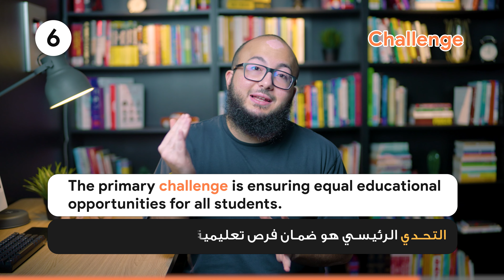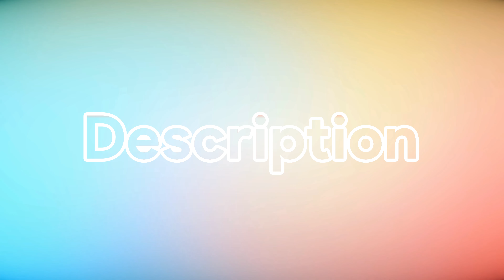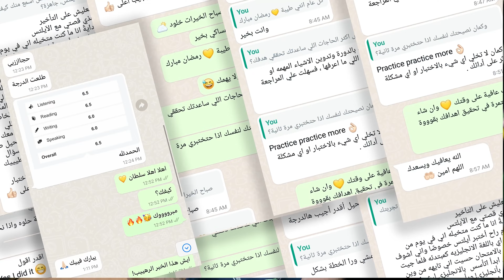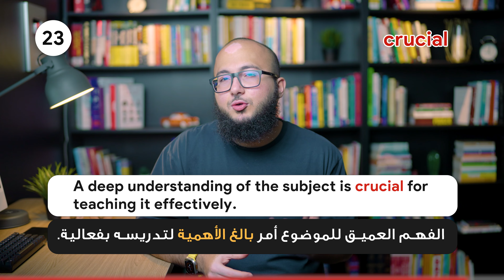احفظ معايا اهم ٢٥ كلمة للاستماع بالايلتس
أول فيديو اسويه عن اهم كلمات الايلتس 🚀
احفظ معايا اكثر 25 كلمة تكرر بالاستماع 🙅🏻‍♂️

00:00 المقدمة ►
00:21 الكلمات ►
رابط التسجيل في دوراتي المكثفة
انا شخص اتنفس خلال تفاعلكم، فبليز قلي "السلام عليكم" او كيف كان الفيديو؟ ايش هدفك؟ وكيف اقدر اساعدك؟ 🔮

 🐦 تويتر: حتلاقي ثريدات - وهناك بحاول دايما اجاوب على اسئلتكم
🤳انستجرام: انفوجرافيكس وريلز رهيبة وتقدر كمان ترسل لي على الخاص